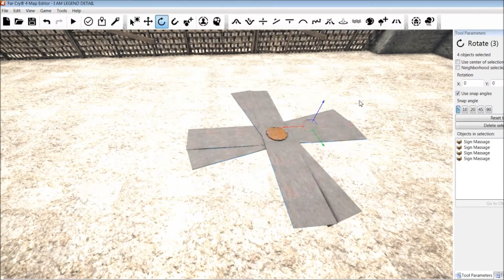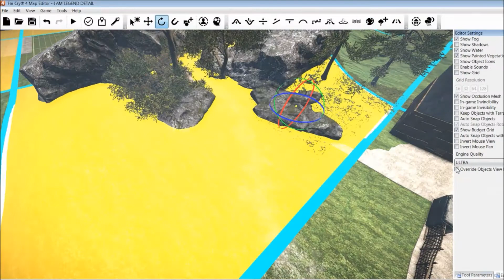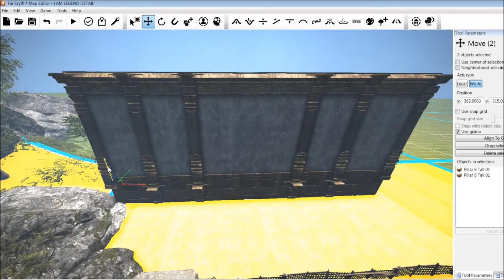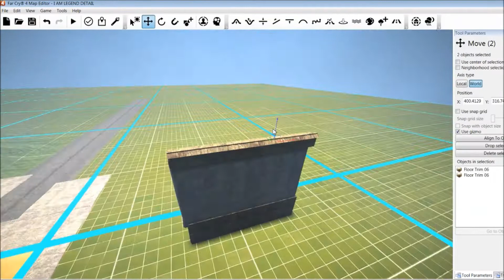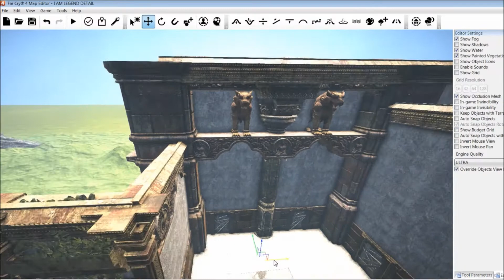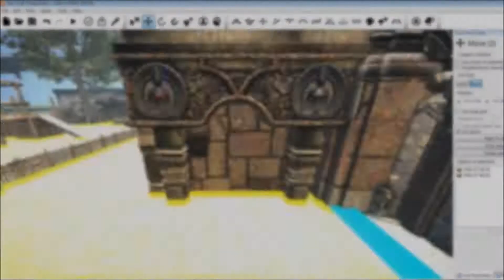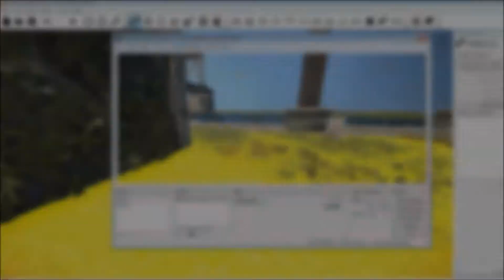Far Cry 4 Speedmapping I Am Legend #5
Working on the small square, finishing off the overgrown pathway and planning the layout a little bit more.

Thanks